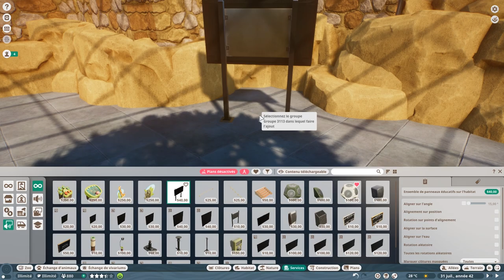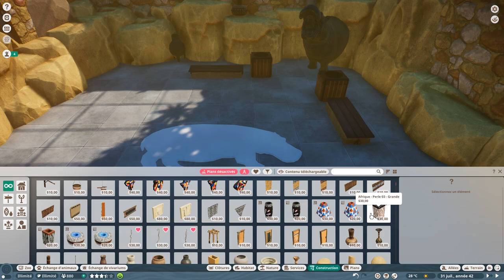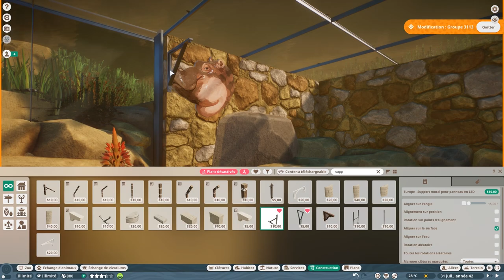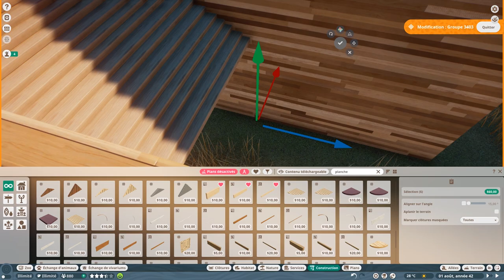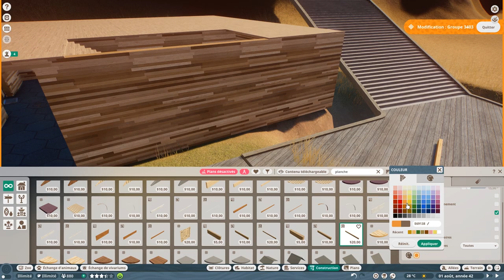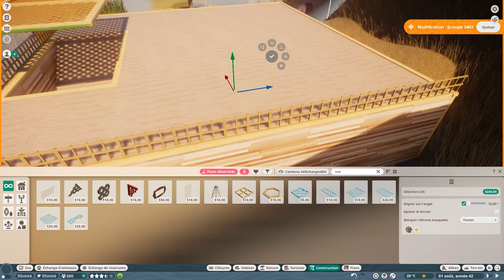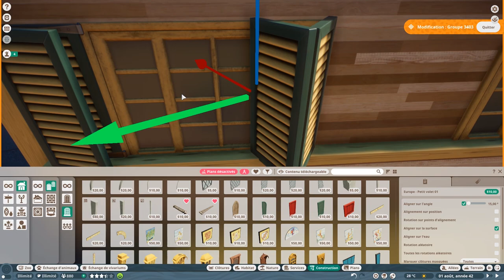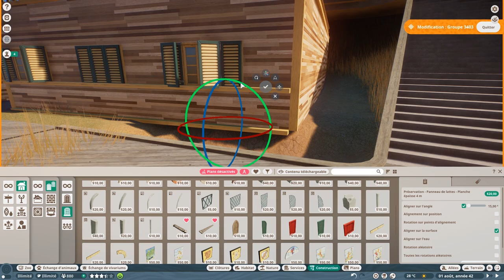NDOVU ZOO 24: Big cuisine, cave à vin, décoration tunnel sous marin et staff hippopotame!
Ndovu veut dire éléphant en Swahili, la star de notre zoo Africain! Mais il n'y a pas que lui, la faune et la flore de ce magnifique pays sont au rendez-vous aux 4 coins du parc. Profitez de la balade!